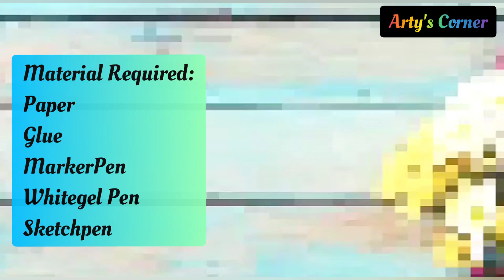How to make a paper storage box | DIY origami crafts | Easy Origami step by step /DIY BACK TO SCHOOL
How to make a paper School Bag | DIY origami crafts | Easy Origami step by step / DIY BACK TO SCHOOL